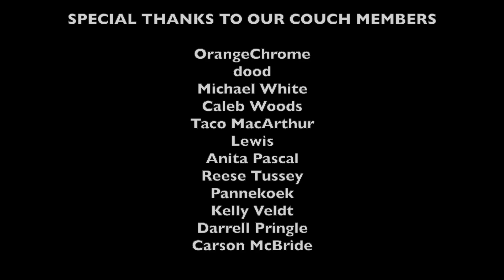LOST On The Couch | Season 4 RECAP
*NEW Episodes now on Mondays and Fridays!*

We love receiving gifts to feature on the couch!
LOST On The Couch
9942 Culver Blvd No.1326

Hello LOST Fans!
Welcome to "LOST On The Couch", a bi-weekly reaction series to the hit 2004 ABC TV show LOST. I (David) have seen the show 7ish times all the way through and my friends (Audrey, Hassan, and Zola) have never seen it before!

I have always wanted to show my friends the experience that is LOST, so I decided I'd stick a camera in their faces and see what they thought of it! I also, with their permission, want to share it with whoever might be interested in watching it again through their eyes. After all, that is the closest us Losties can ever get to watching it again for the first time. ;)

I'm actually a musician and composer, NOT a video editor, so don't expect too much fancy editing, but I very much enjoy this as a hobby.

I sincerely hope you all enjoy these as much as I enjoy making them! But NO SPOILERS!

-David

Topic Timestamps
0:00 - Start
0:15 - Nicknames
1:24 - WIFI Story
2:15 - Meet-Up Ideas/Hassan Rant
3:18 - Best Parts of Season 4
6:00 - Character Descriptions
7:56 - Major Deaths
9:13 - Episode Summaries (and tangents)
17:47 - Favorite Characters
19:14 - Hopes, Questions, and Theories
26:55 - Outro